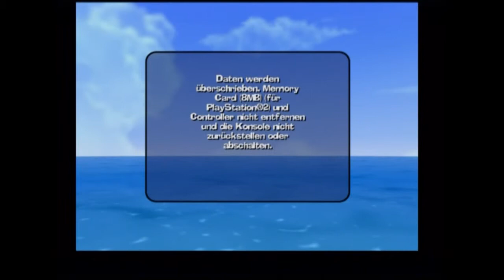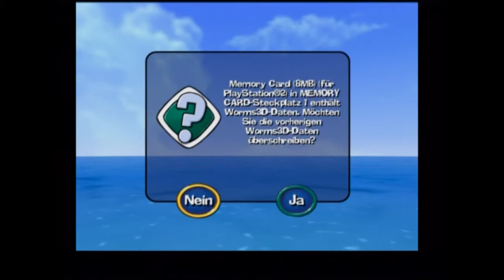Let's Play Worms 3D[Deutsch/Blind] - Episode 12 - Reiner gegen Alle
Vorher beweisen William und Reiner aber noch ihr technisches Geschick.

Blind:Ja
Schwierigkeitsgrad:/
Sonstiges:/

Worms 3D
Ein Spiel von Sega und Team 17
Plattform:PS2
Genre:Tactic,Shooter

mit mir als oberster Tactiker kann ja überhaupt nix schief gehen ^^.